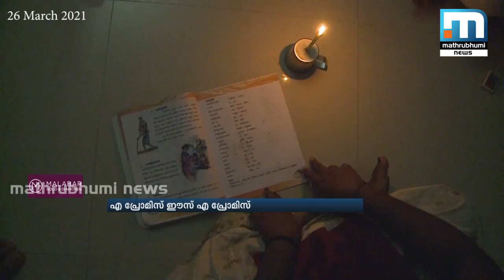മൂന്ന് മാസമായി വൈദ്യുതിയില്ലാതെ 12 കുടുംബങ്ങൾ |Mathrubhumi News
ഈസ്റ്റ് നടക്കാവിൽ നിന്ന് കല്ലുത്താൻകടവ് ഫ്ലാറ്റിലേക്ക് മാറ്റിപ്പാർപ്പിച്ച 12
കുടുംബങ്ങൾക്ക് വൈദ്യുതി ലഭിച്ചില്ല. നിരവധി ഓഫിസുകൾ കയറിയിറങ്ങിയിട്ടും
പരിഹാരമായില്ല. കോർപ്പറേഷനിലെ ശുചീകരണ തൊഴിലാളികൾക്കാണ് ദുരിതം.